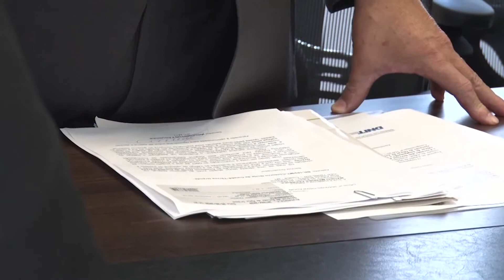Governo do estado anuncia licitação para construção do rodoanel entre Cuiabá e Várzea Grande